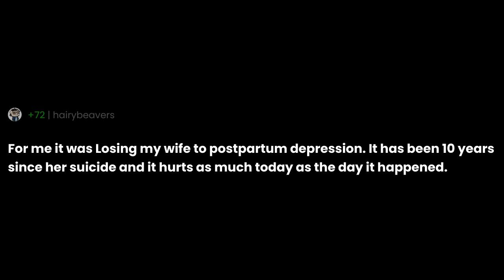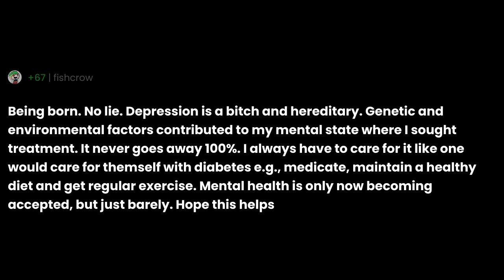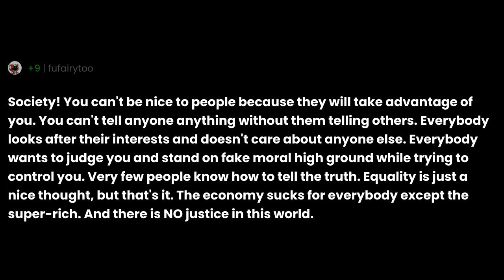What ruined your mental health?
"What ruined your mental health?" the question you all have been asking for.